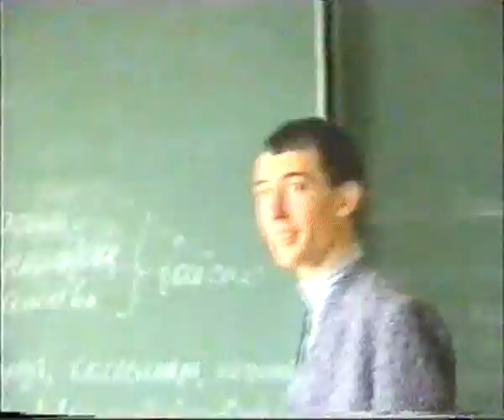г Рыбница, ПМР Сахарна Молдова (11 в 1997 год )